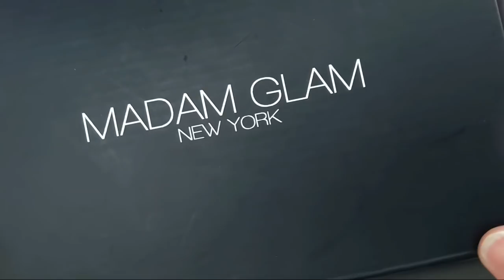GELES DE TEMPORADA | MADAM GLAM..!!!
Hola mis preciosuras estoy muy feliz de poder estar aquí compartiendoles  este videíto de estos bonitos geles de madam glam
Esperando les guste.. muchísimas Muchísimas gracias por estar aquí acompañándome y déjame Sus bonitos comentarios Las quiero muchísimo
que pasen un lindo fin de semana..😙😙

Rosalinda30

COMPARTE ✨

Por aquí puedes mandarme lo que quieras

VIDEOS NUEVOS
LUNES
MIERCOLES
VIERNES/5:00PM💙